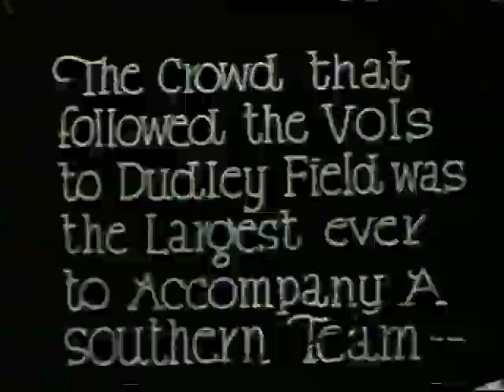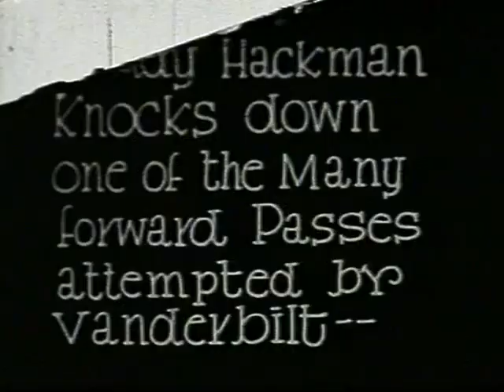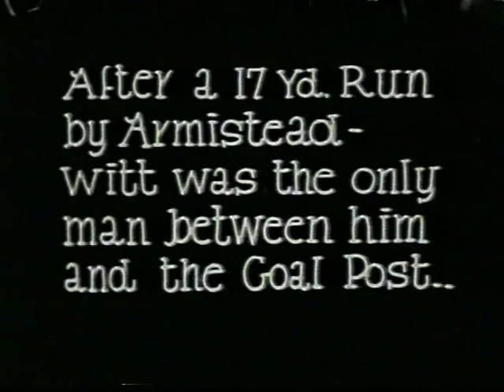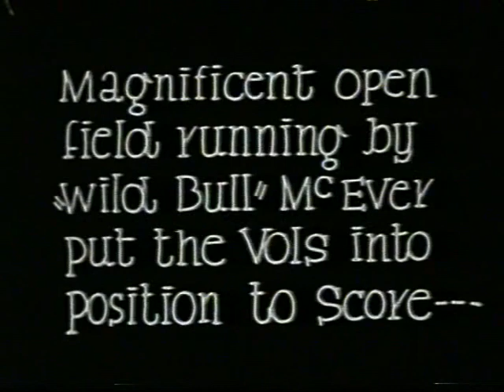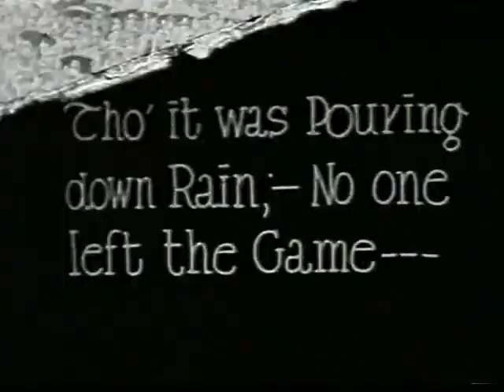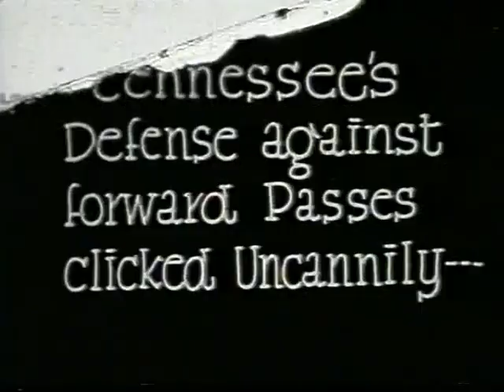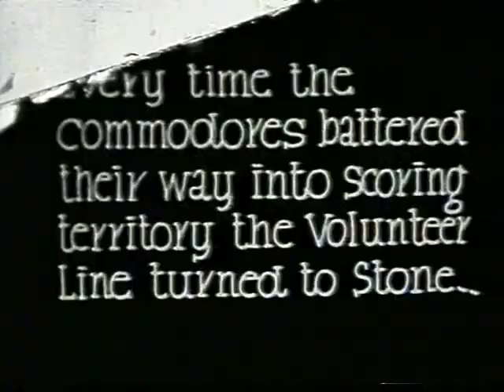1928 Tennessee vs Vanderbilt